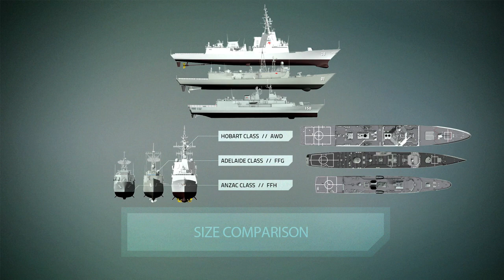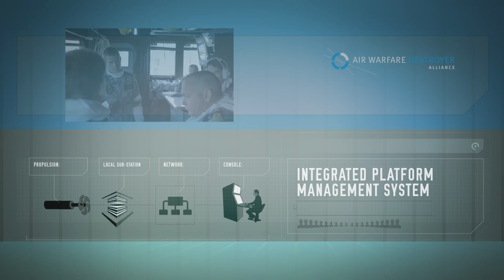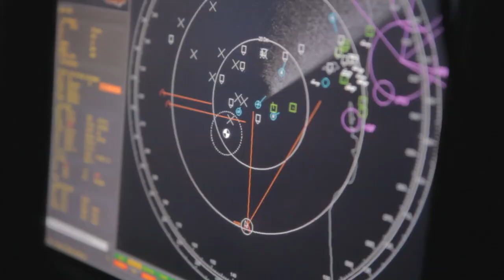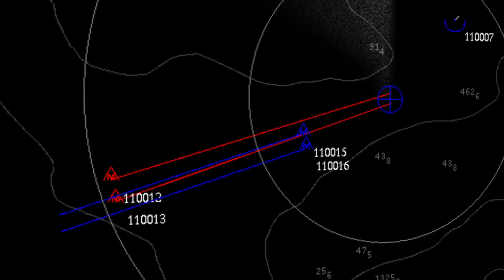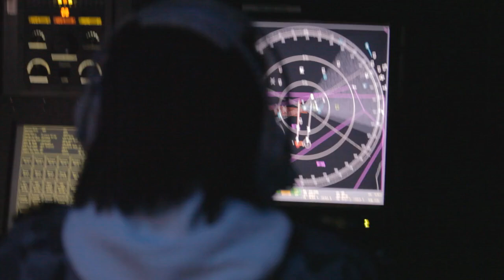AWD animation - HD version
This computer-generated animation highlights the multi-mission capability of the three naval destroyers being built as part of the Air Warfare Destroyer Project.

The AWD project is the most complex naval ship construction program ever undertaken in Australia and is currently Australia's largest defence procurement project.  It is building Australia's industry capability and skills in the naval shipbuilding sector for future naval shipbuilding projects.

The Alliance is made up of the Defence Materiel Organisation (DMO) representing the Australian Government, ASC as the lead shipbuilder and Raytheon Australia as the mission systems integrator.